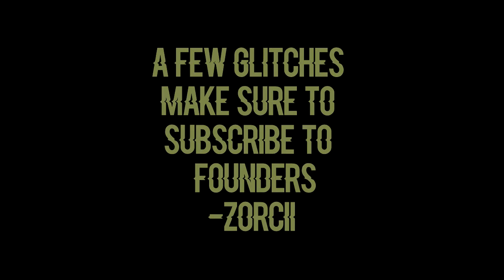Modern Warfare BETA| 3 ledges + "WallBreach"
Founders:
1. NeozGlitcher, KvvdGLitcher, ThePoupleGaming
2.Possibly Me (If you are founder link me video)
3. NeozGlitcher
4.??
5.??